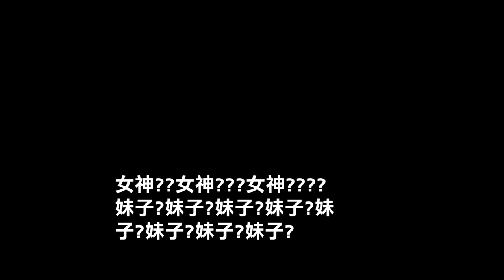酒鬼阿菜上身！！ 腥羶射料理法？！ 製作清爽法式龍蝦湯！【阿菜ED燒廚房】FT.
難得邀請到John的姊妹Jennifer 太開心啦(*ﾉ∀`*)
期待John回國 再一起拍片~~
很開心跟夥伴們一起出了年曆❤️
大家484比較期待我的寫真集
年曆賣的好寫真不會少啦（๑✧∀✧๑）
過年買起來💪🏻買起來💪🏻